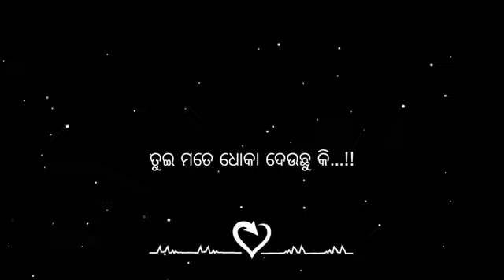🙏🎧🔇Mor Jan Abe Tui Bahut badali Galuna (@BASUDEV BARIK ALL SHAYARI )🎧🔇🙏